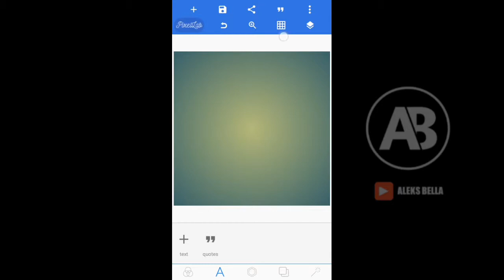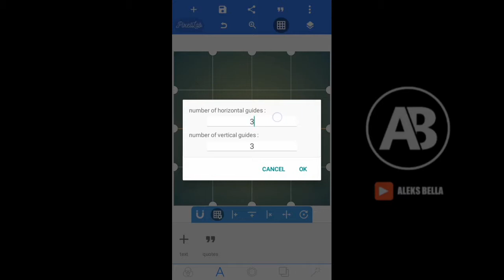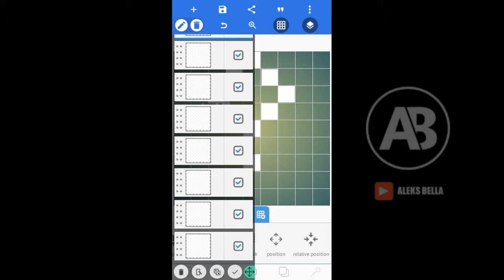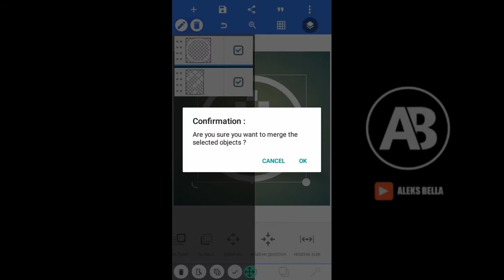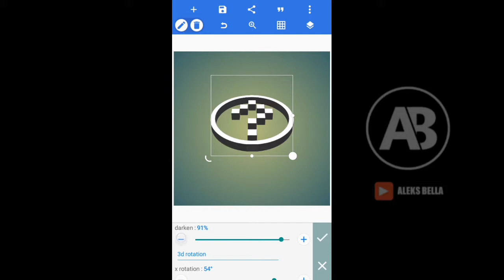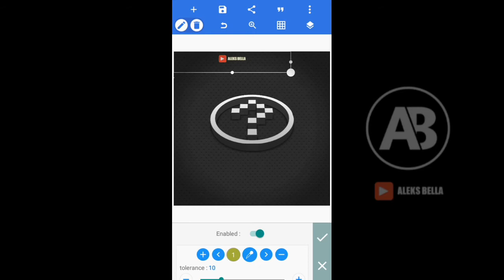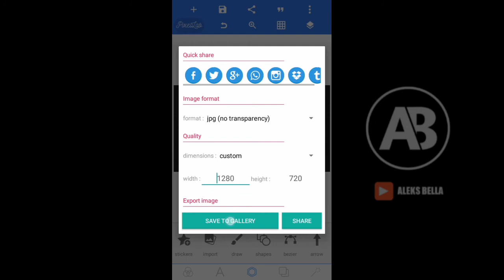How to make logo using Grid on Pixellab | Question Mark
Hello guys, here is another Pixellab lab logo design video. In this video i will be going to show on how to make a question mark logo using the Pixellab gridlines. Check it out guys and hope you will like it.

2.  "Its fair use" No copyright is claimed and to the extent  that material may appear to be infringed , I assert that such alleged infringement is permissible under U.S. and Philippine copyright law. If you believe material have been used in an unauthorized manner, please con act the poster.
3. This Video is not associated with any company or products mentioned on the video.